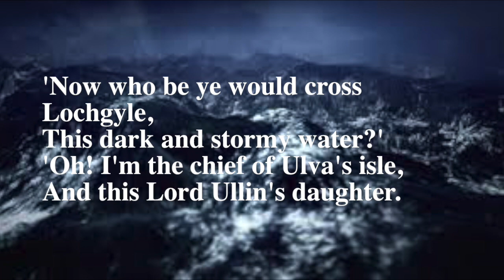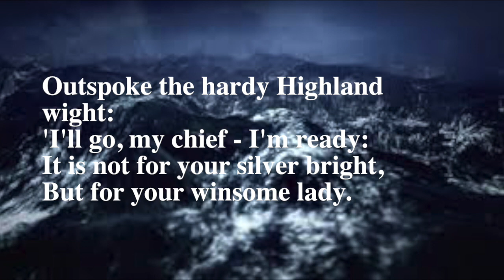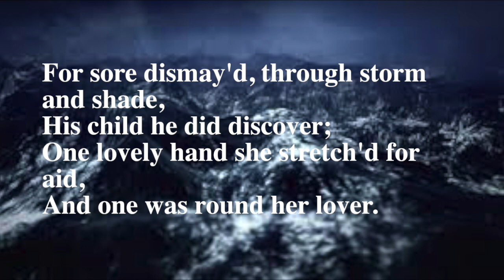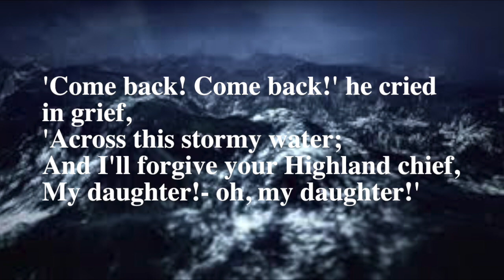Lord Ullin's Daughter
Rendition of the poem Lord Ullin's Daughter